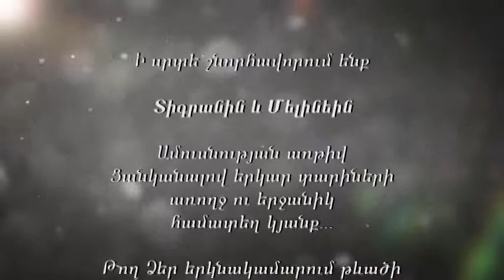Tigran & Meline wedding 04.04.2016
This song for me from my handsome husband Tigran Yaymadzhyan

Singing: Raffi Altunyan
Lyrics: Raffi Altunyan